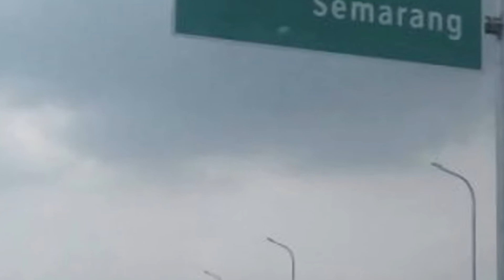VLOG BARENG ATTA HALILINTAR - ENGAK NYANGKA WKWKWK